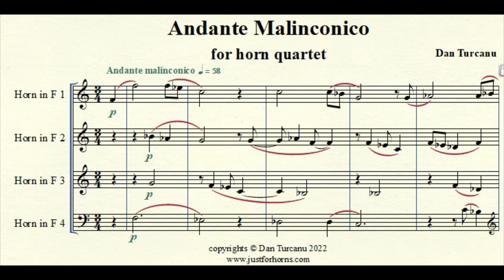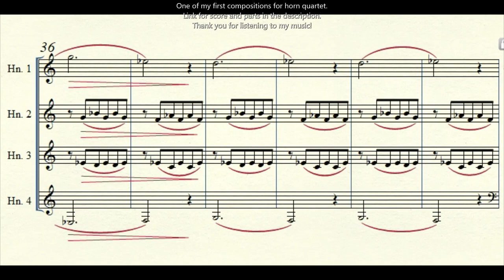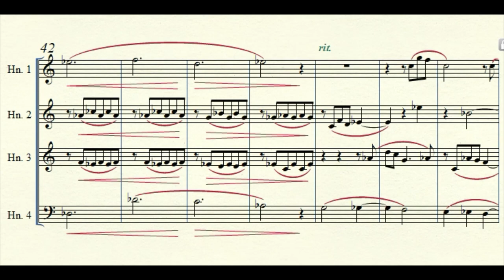Andante Malinconico for Horn Quartet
Composer - Dan Turcanu
French Horn - Isabelle Roelofs